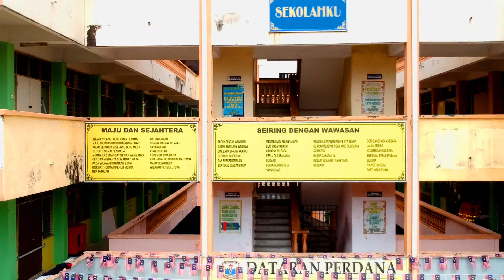SMK DATO' IBRAHIM YAACOB, Jalan Ipoh, Kuala Lumpur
SMKDIY